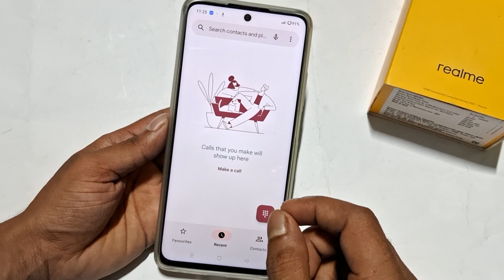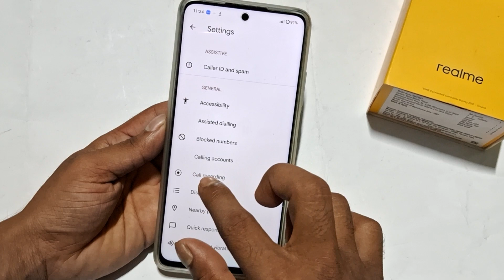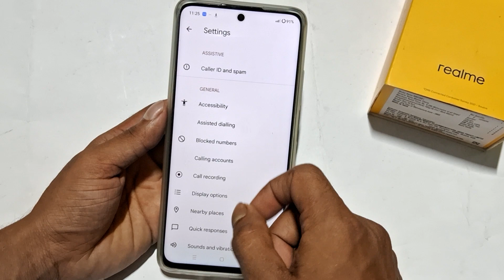Realme 11 me call recording kaise kare | How to enable call recording any realme phone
title tag

Best powerful CPU under 10k

60-Inch Tripod with Bag

7 Socket 6A Extension Board

multiplug Extension